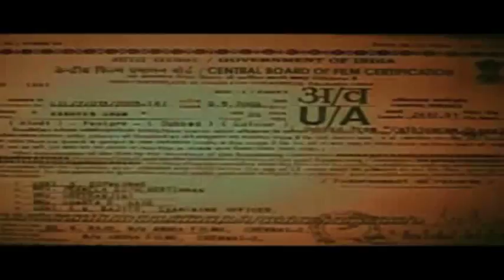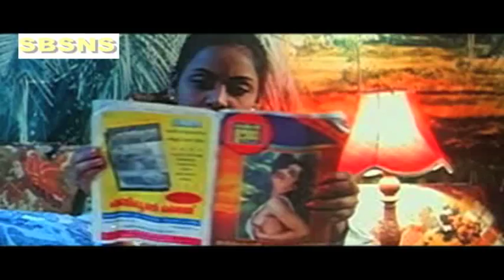"Rangeen Shaam" | Full Romantic Hindi Dubbed Movie | Sundher | Bhaboos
Movie : Rangeen Sham
Star Cast : Sundher Bhaboos, Sachin Hema, Bhavana, Lekha Pandey, Meena.
Director : Bhaboos
Producer : N. Raju
Plot : Watch Bollywood Movie "Rangeen Sham" hot movie(Malayalam Hindi Dub) Synopsis: Annie (Madhavi), a telephone operator in a firm, marries Tony Francis (Mammootty), whom she thinks is a rich businessman. Soon she finds out that Tony is neck-deep in debts and is broke. Annie is shattered but she decides to start a new life with Tony after hearing Tony's tragic past that made him what he is. Annie gets raped by her boss Daniel (Mohanlal) and Daniel is killed by Tony in an ensuing fight. Frustrated with the ways of the world, Annie and Tony turn con artists and start living a life of crime. Pursued by police officer Prem Narayan (Captain Raju)